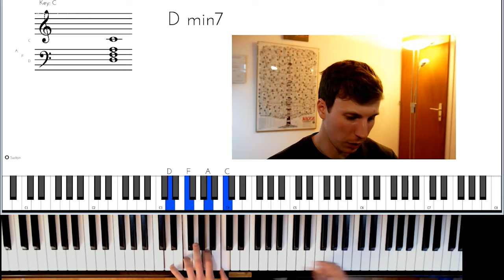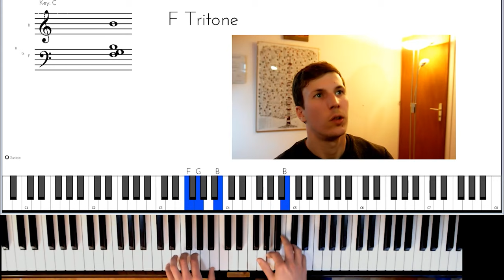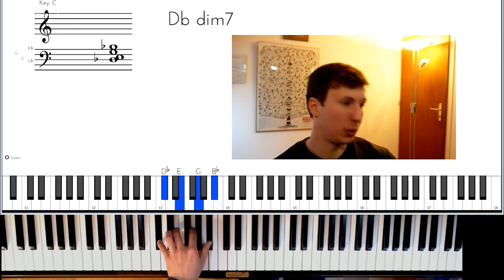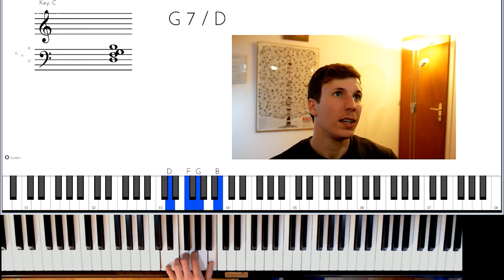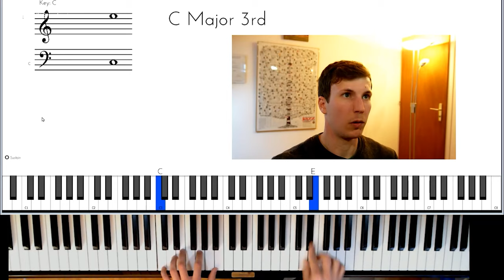Je réagis à 3 vidéos JAZZ de mes élèves! (et c'est pas mal!)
3 de mes élèves m'ont gentiment envoyé leurs impros jazz pour que je les analyse, et je leur donne mon retour et mes conseils dans cette vidéo!